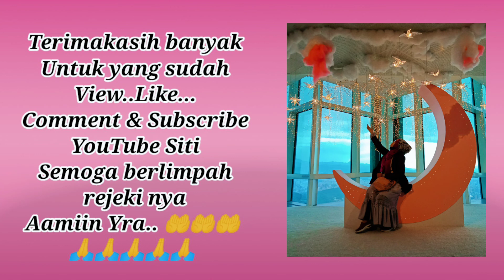JALAN2 KE PASAR TRADISIONAL TAIWAN MENCARI SAYURAN KECIPIR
Assalamu'alaikum Wr.wb.
Ternyata di Taiwan ada juga sayuran Kecipir. Kesukaan ku